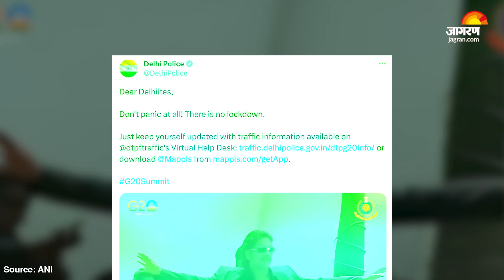G-20 Summit 2023 Update: जी20 सम्मेलन के दौरान राजधानी में लगेगा लॉकडाउन! | PM Modi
दिल्ली में G20 समिट की तैयारियां जोरों पर हो रही है... दिल्ली पुलिस व देश की अन्य सुरक्षा एजेंसियों के कंधे पर जी20 के मेहमानों के सुरक्षा का जिम्मा है... दिल्ली में आयोजित हो रहे जी20 सम्मेलन के मद्देनजर कई तरह की अफवाहें भी देखने को मिल रही है... कुछ लोगों द्वारा यह कहा जा रहा है कि 8-10 सितंबर के बीच दिल्ली में टोटल लॉकडाउन रहेगा... लेकिन अब दिल्ली पुलिस ने लोगों के इस सवाल का जवाब दिया...